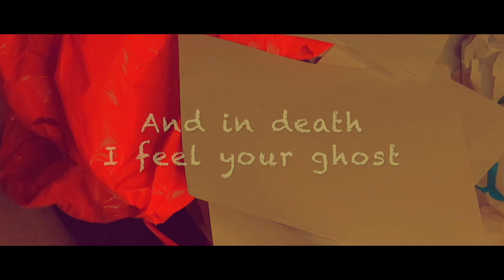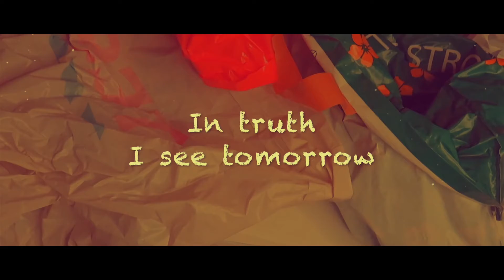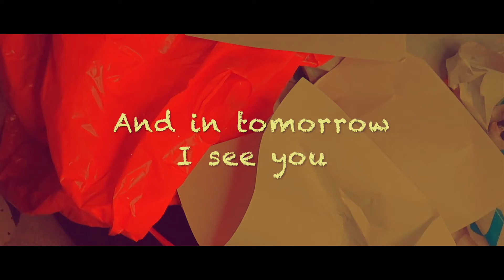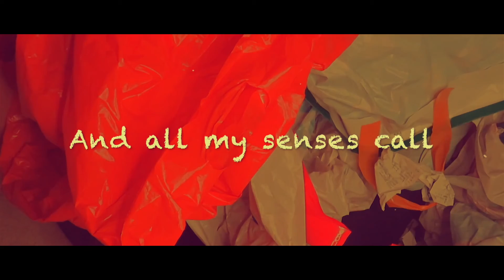Lost Like Alice - Senses (Lyric Video)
Taken from the 'To Dream EP'.